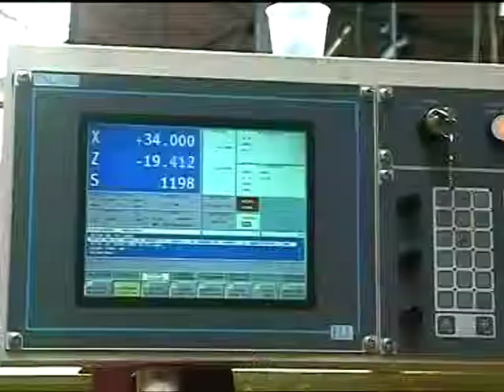VTS 01 1